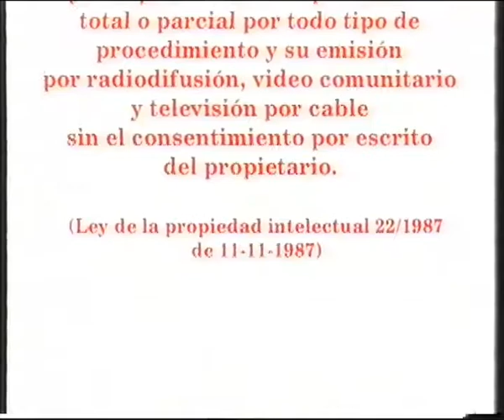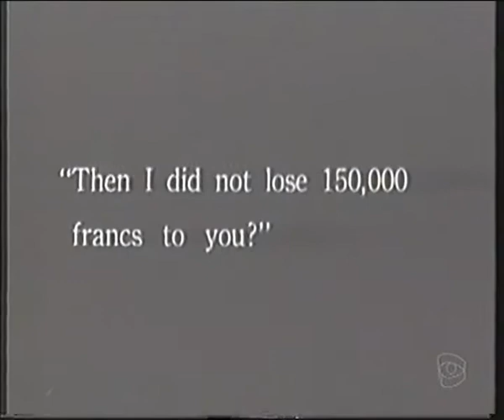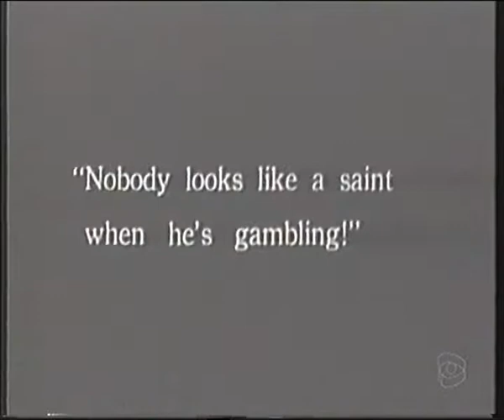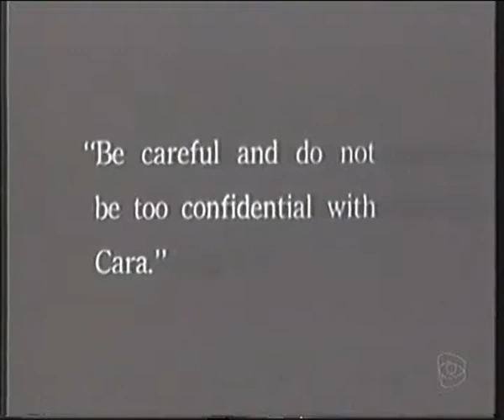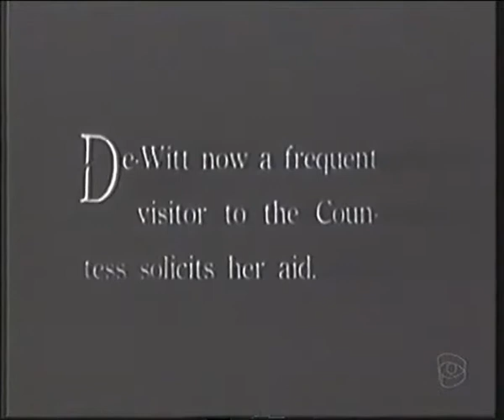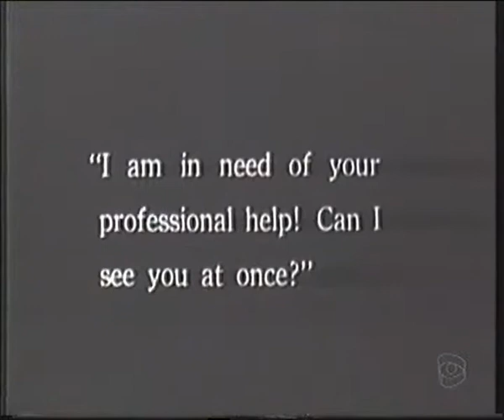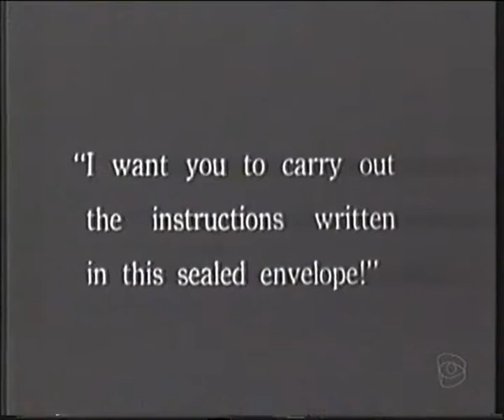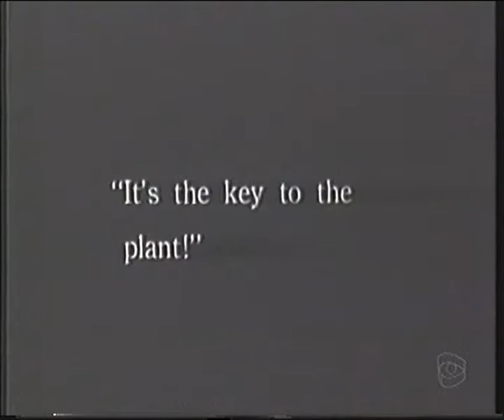Pelicula - La Pasion Fatal Del Dr Mabuse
Pelicula de 1922 "La Pasion Fatal Del Dr Mabuse" dirigida por Fritz Lang en su  edicion  VHS de "Origenes del Cine" de "Divisa Ediciones"